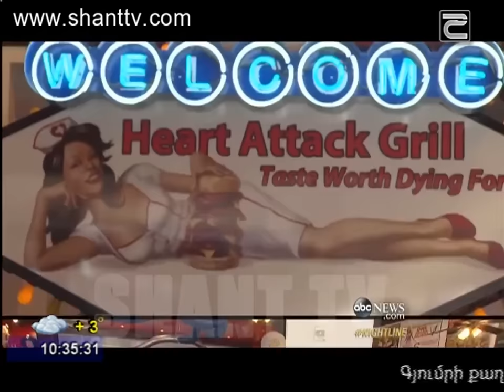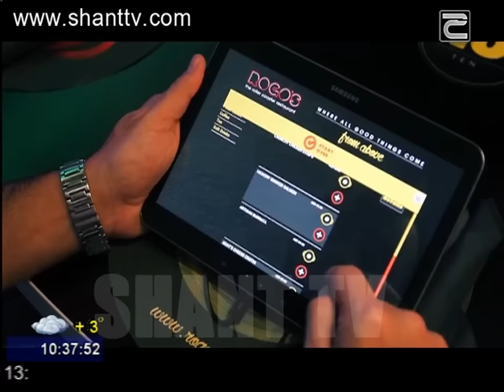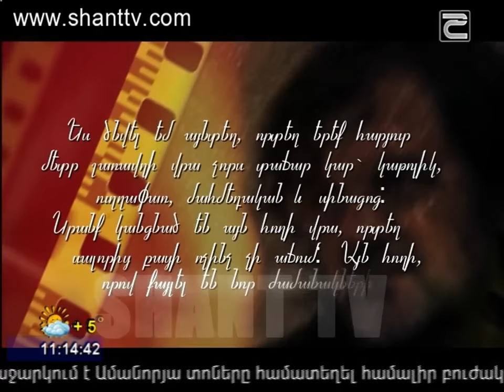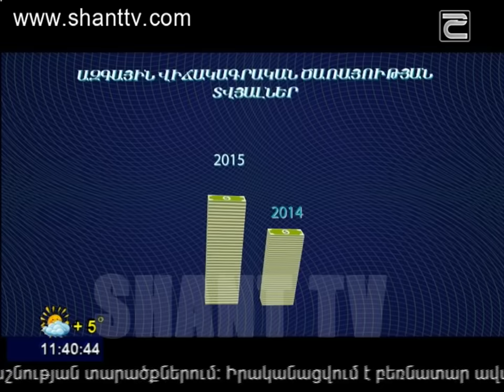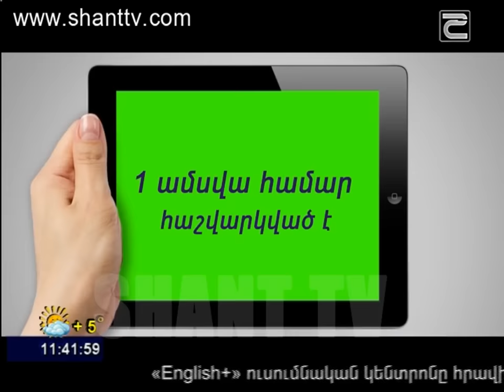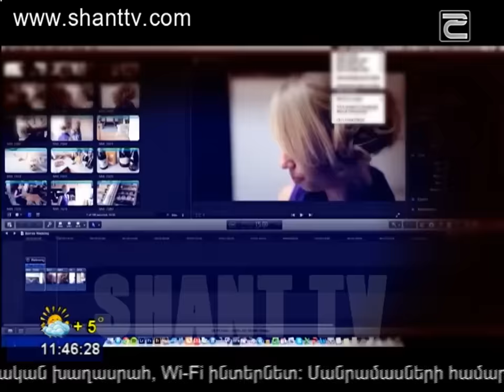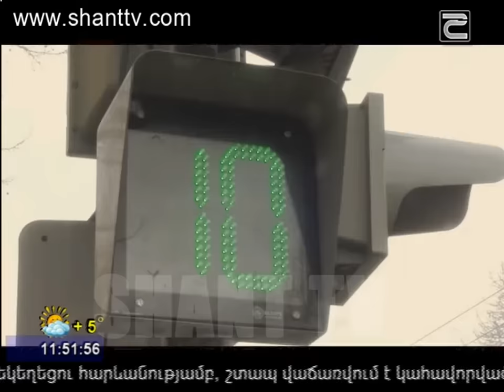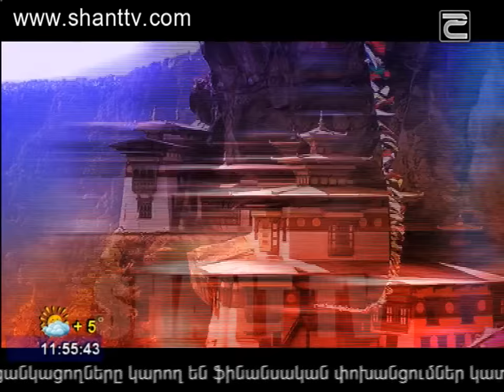Առավոտը Շանթում/ARAVOT SHANTUM 02.12.2015